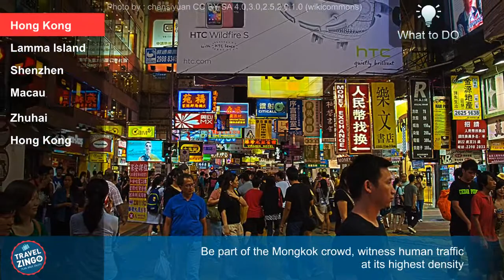9 Days Hong Kong & Macau AHK0004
Hong Kong - Pearl of the Orient, The Orient Manhattan, Shopping Paradise, Food Paradise… pick one, if you can
Visit The Peak for a unique perspective of Hong Kong's amazing city skyline
Central Mid Levels Escalator - Stairway to Heaven? Not quite, but close enough
You've entered the world's Dim Sum kitchen, take your pick from a menu that knows no limit
Be part of the Mongkok crowd, witness human traffic at its highest density

Some stay for good, but you can visit Lamma Island for a day
Drop in Kamikaza Caves for a throwback to the Second World War
Visit the flower market and take in the pace of island life

Welcome to the fastest growing city in the world - Shenzhen
Shenzhen Good Eats - Shajing fresh oysters, Nan'ao abalone
Partake in a dose of shopping frenzy in Shenzhen Railway Station

Are you game enough for Macau?
Go back 400 years to the World Heritage Ruins of St. Paul, built in 1602
Macau Good Eats - Portuguese Egg Tarts, Galinkha a Africana
Have some fun at the races!

Zhuhai - the Chinese Riviera
Visit the magnificent New Yuan Ming Palace
Take a snap of the Fisher Girl Statue
Stuff yourself at Yindo Food streets, then somemore at Wan Chai Seafood Street, then some more at Doumen Seafood street